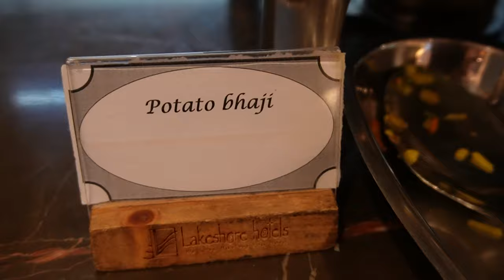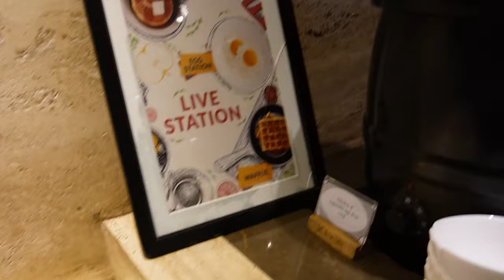Delicious Buffet Breakfast in Banani Lakeshore! | My experience there | Rifat Fahim Vlogs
Hi! Welcome to the video.

Lakeshore Banani is offering Mouthwatering Healthy Buffet Breakfast for 750tk++ (Per Person). I and my sister went there to enjoy their food quality and guess what?